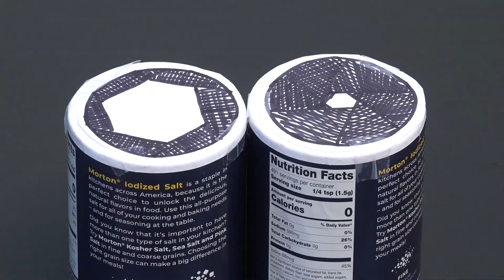F Stops and Aperture Explained for film and Digital Cameras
F Stops and apertures explained by an old photographer with years of experience with film and digital Cameras. A simple demonstration is included using containers of salt with holes cut to represent a wide aperture and a narrow aperture.